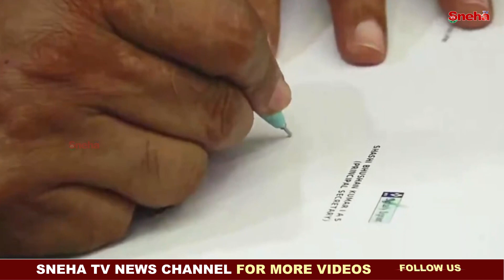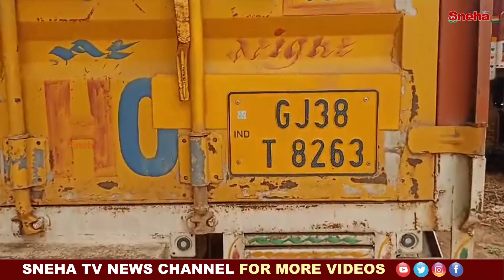పవన్ కళ్యాణ్ వంగలపూడి అనిత లు మంత్రుల కార్యాలయం లో మొదటి అడుగు | Pawan Kalyan Anita's first step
We invite all to become Independent media owners to protect Fourth Estate in turn DEMOCRACY This channel is dedicated to telecasting political, social, cultural, sports, and current affairs business and all updates.